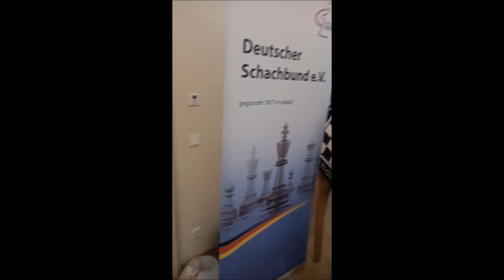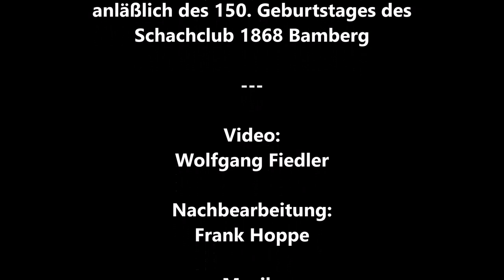Deutsche Blitzschachmeisterschaft der Frauen in Bamberg 2018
WGM Marta Michna gewinnt am 1. Dezember 2018 die Deutsche Blitzschachmeisterschaft der Frauen mit 19 aus 19 vor Kerstin Kunze und Judith Fuchs. Video von Turnierleiter Wolfgang Fiedler.